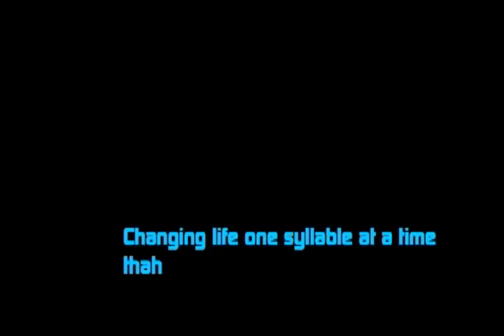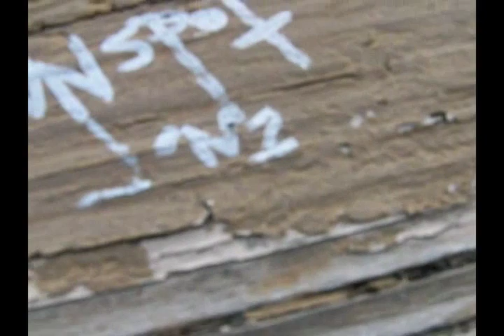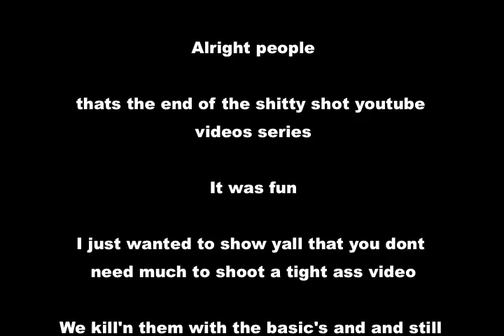Sunspot Jonz - Satellites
Satellites from Sunspot Jonz from the album, "Never Surrender"